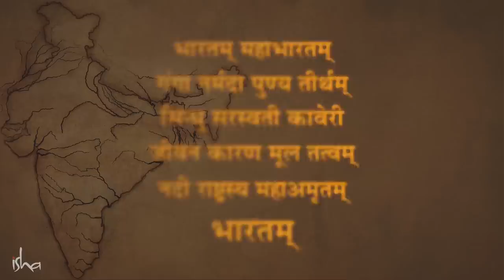नदी स्‍तुति | नदी अभियान गीत | भारतम् महाभारतम्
भारत की नदियों ने हज़ारों सालों से हमारा पोषण किया है, आज उनमें जल स्‍तर बड़ी तेजी से घटता जा रहा है। आजादी के बाद से, औसतन सभी प्रमुख नदियों का जलस्‍तर लगभग 40% तक घट गया है। इन नदियों ने हजारों सालों से हमें गले लगाया है और हमारा पालन-पोषण किया है। अब समय आ गया है कि हम नदियों को गले लगाएं और उनका पोषण करें। क्योंकि हमारे देश की महानता इसकी महान नदियों पर निर्भर करता है।

भारतम्  महाभारतम्
गंगा नर्मदा पुण्य तीर्थम्
सिंधु सरस्वती कावेरी
जीवन कारण मूल तत्वम्
नदी राष्ट्रस्य महाअमृतम्।।
भारतम्।।

अर्थ: भारत की पुण्‍य भूमि में गंगा, नर्मदा, सिंधु, सरस्‍वती, कावेरी जैसी कई नदियां बहती हैं। इन नदियों का जल पवित्र है। इन नदियों के किनारे ही हमारा देश फला-फूला है। हमने इन नदियों को जल के स्रोत के रूप में नहीं देखा, बल्कि हमने इनको देवी-देवताओं की तरह पूजा है। जीवन को गढ़ने वाले मूल तत्‍व - ये नदियां ही हैं। ये भारत के लिए महाअमृत के समान हैं।

इस नदी स्‍तुति की रचना इसलिये की गई है कि हम अपनी नदियों के प्रति गर्व का अनुभव करें तथा सभी को जागरूक करें कि हमारी नदियां तेजी से सूख रही हैं, जिससे हम अपनी नदियों को बचाने के कार्य को शीघ्रता से कर सकें।

सद्गुरु खुद गाड़ी चलाकर कन्‍याकुमारी से हिमालय तक की यात्रा करेंगे। यह नदी अभियान 16 राज्यों से गुजरेगा, जहां बड़े समारोह आयोजित किए जाएंगे ताकि पूरे देश में यह जागरूकता पैदा की जा सके कि हमारी नदियां मर रही हैं।

इस नदी अभियान में अपना योगदान दें। 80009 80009 पर मिस्ड कॉल करें।